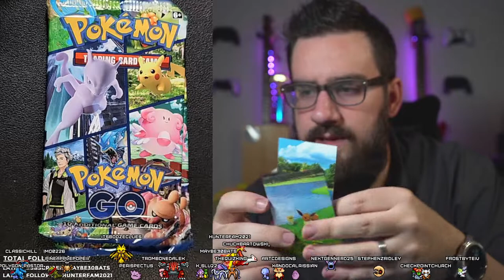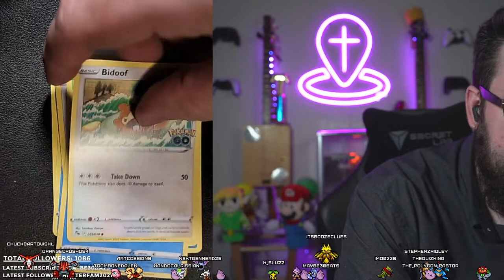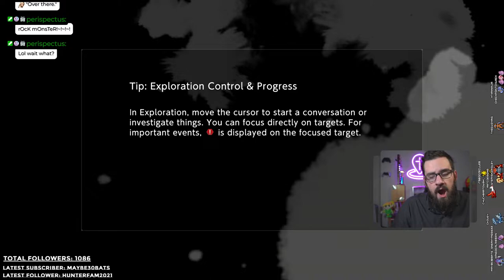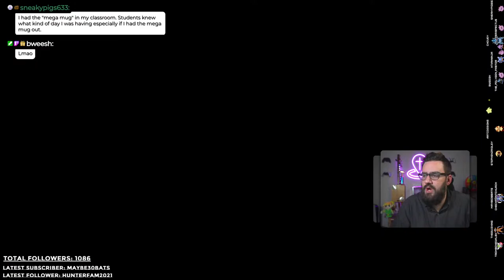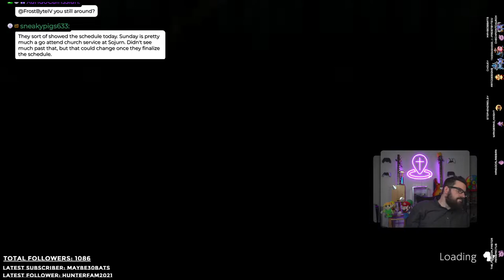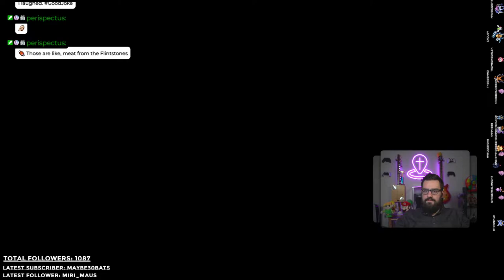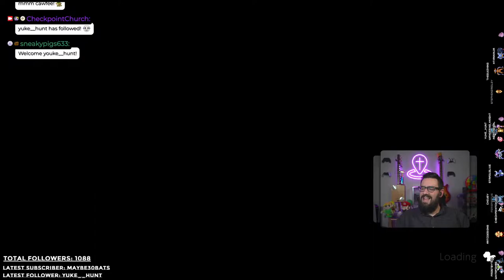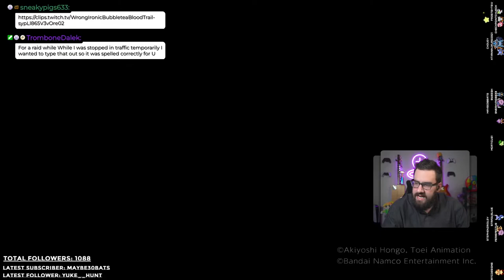Digimon Survive is absolutely BONKERS | PokeMondays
This VOD was originally recorded on August 22nd, 2022.

Intro 0:00
Pokemon Cards
Digimon Survive
Outro